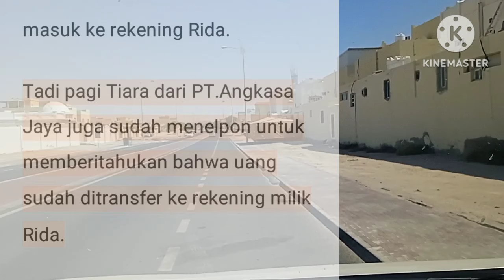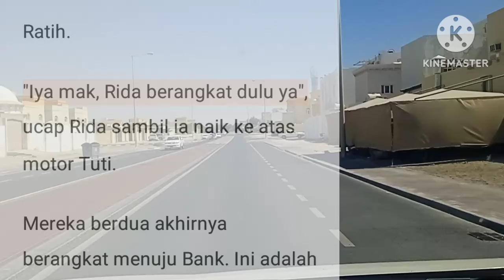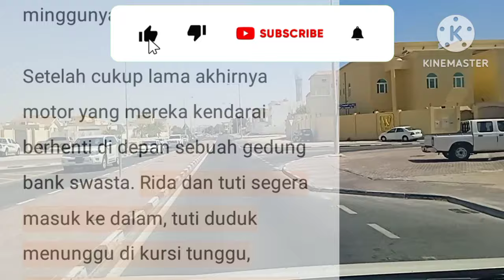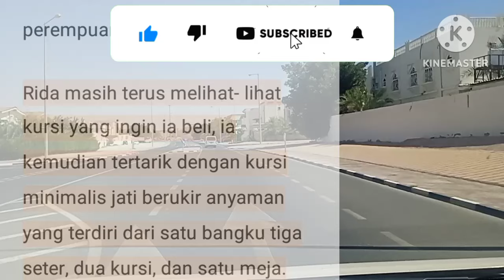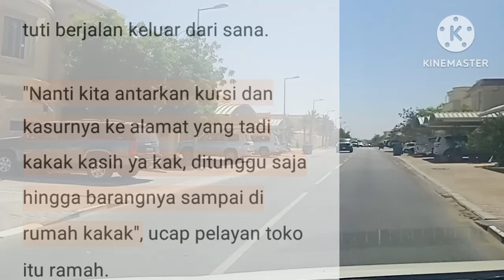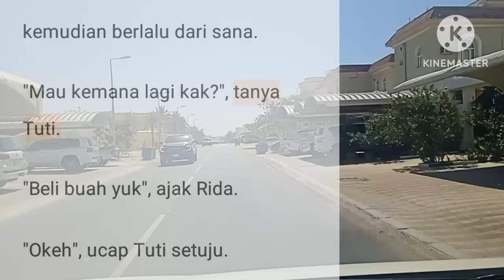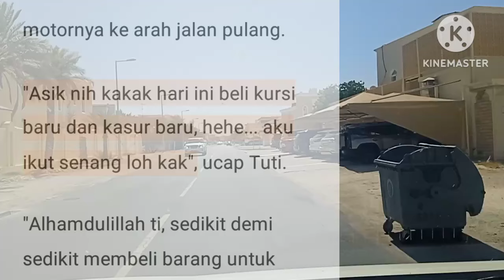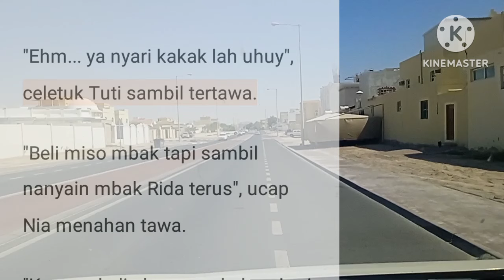JANDA MISKIN || EPISODE 89 MEMBELI KURSI DAN KASUR BARU || NOVEL ROMANTIS || CEO